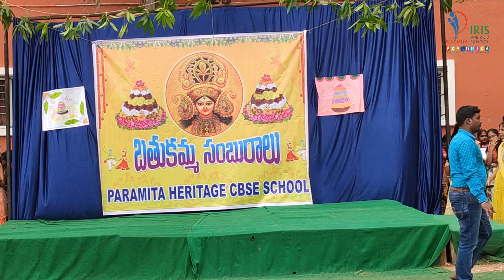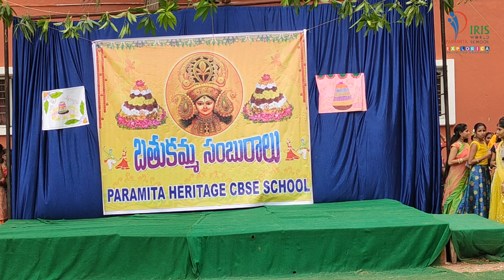Welcoming and lighting the lamp@ Bathukamma Celebrations IIT 2019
Bathukamma Celebrations IIT 2019